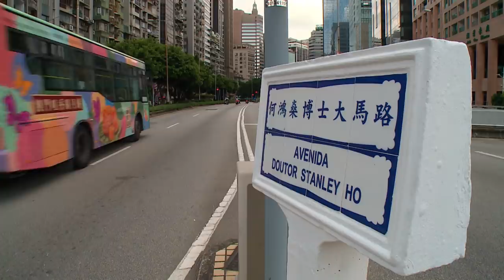Macau Casino Tycoon Stanley Ho Dies at 98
May.26 -- Stanley Ho, who built a casino empire in Macau that made the Chinese island the world’s biggest gambling hub, has died at age 98.